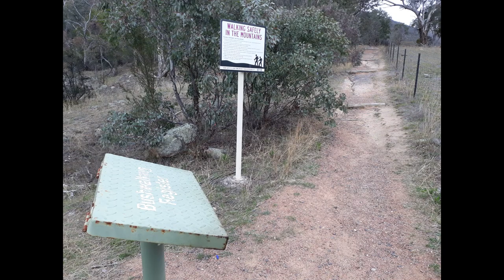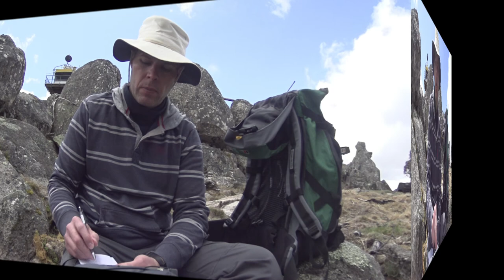SOTA - Mt Tennent, Canberra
Mt Tennent is a 4-point SOTA summit located in the Namadgi National Park, 35km south of Canberra.

It is a 15km return hike, with many steps to climb. At an elevation of 1,357m, there are great views from the top.